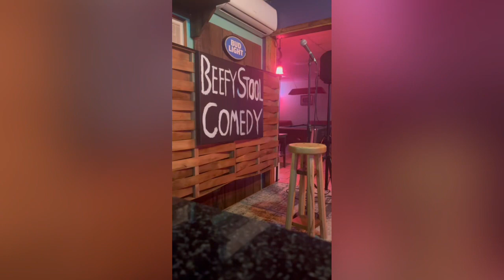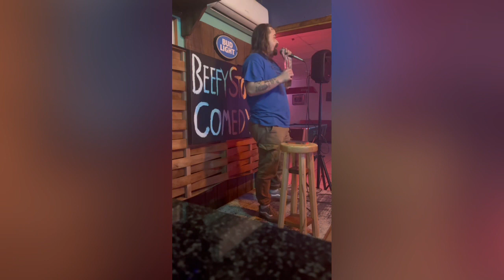Comedy night open mic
Got another open mic of comedy